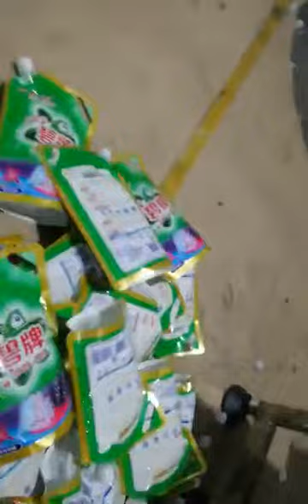Rotary filling and capping machine filler and capper, fruit juice jerry paste stand up pouch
Guangzhou CX Rotary filling and capping machine filler and capper, fruit juice jerry paste stand up pouch

1 Stand Up Pouch Automatic Filling and Capping Machine is suitable for different products and shape stand up pouch
2 Equipped with automatic caps feeder, feeding system
3 machine is made of full stainless steel, beautiful and good performance
4 our filling and capping machines are CE certification
5 machine is using a world-famous brand PLC control system, make sure the machine runs stable and fills at a high precision
6 filling nozzles are designed into 2 filling nozzles, can be designed more quantity(4,6,8 can be made as your demand)
7 our automatic filling machine has TWO whole year warranty after you get the machine at your factory, and after-sales service can be offered forever

Guangzhou CX packing industrial Ltd.